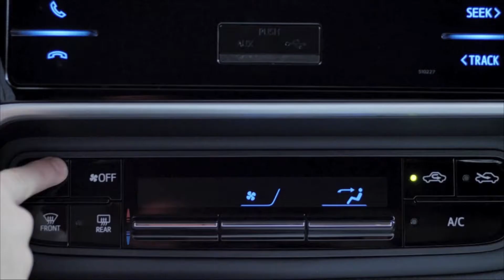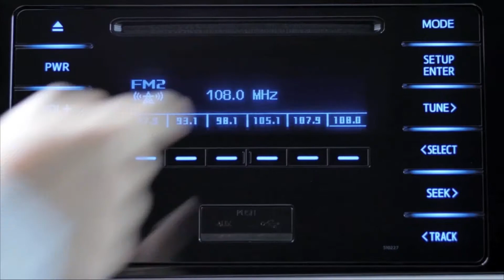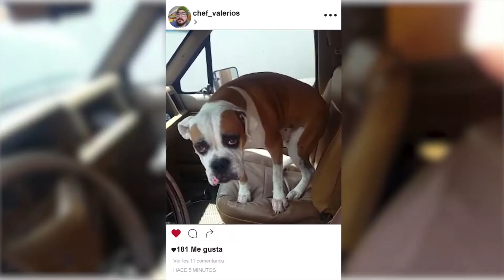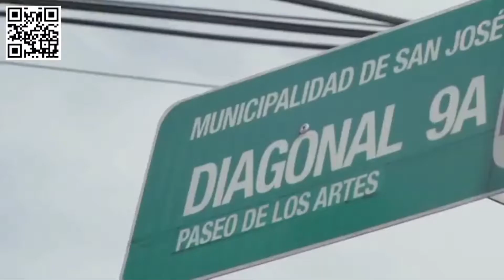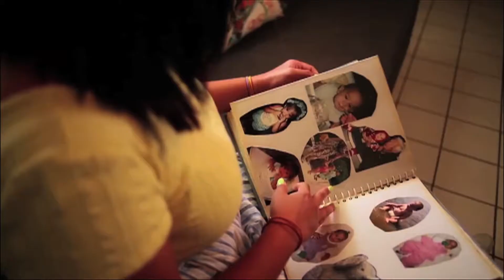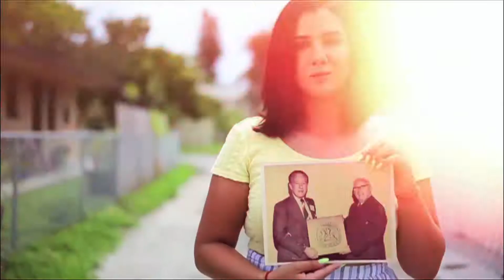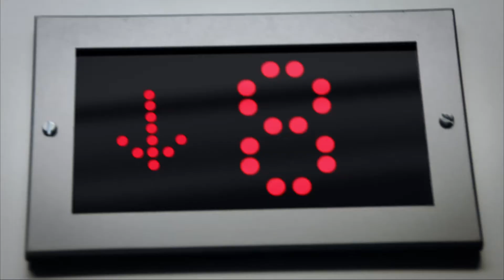DEMO DIRECTORES TRIO V02 AGOSTO 12 2018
Demo Reel de Directores TRIO V02 - AGOSTO 12 2018
Algunos de los proyectos de nuestros directores:
Juán José Durán
Iván Araya
Mario Araya
Oliver Garland

Diseñamos cada producción acorde a las necesidades de comuniciación y disponibilidad presupuestal de nuestros clientes.